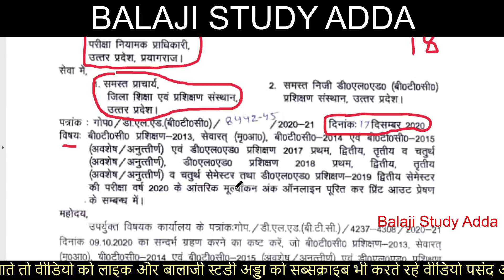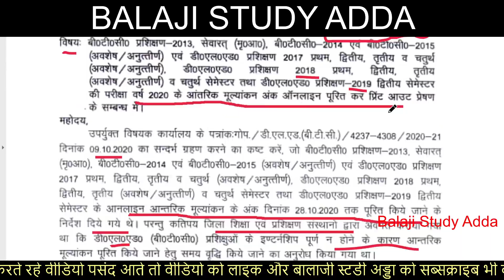Deled 17,18 & 19 Batch Internal no Related PNP official Notification Released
डीएलएड 2017 अवशेष अनुतीर्ण  2018 एवम्  2019 बैच सम्बन्धित नोटिफिकेशन जारी